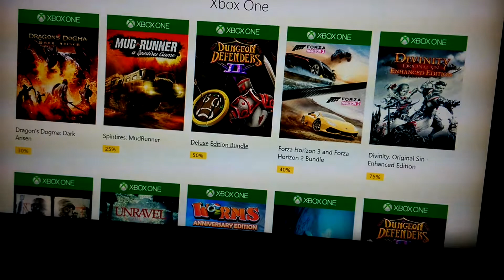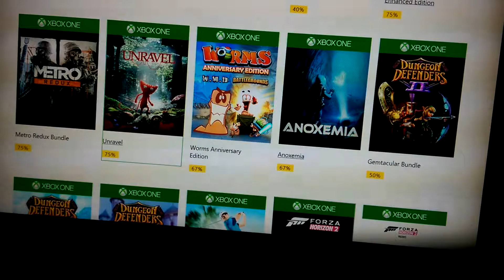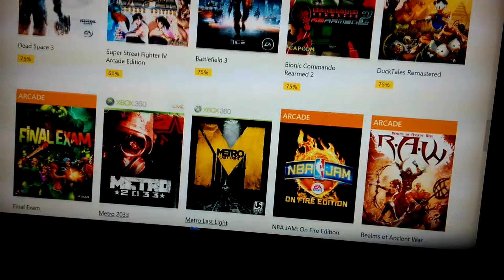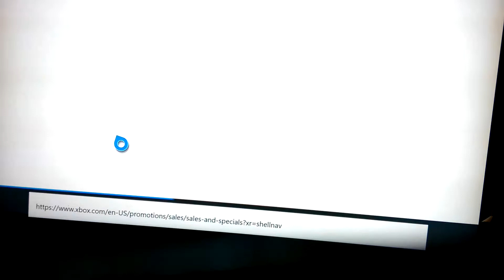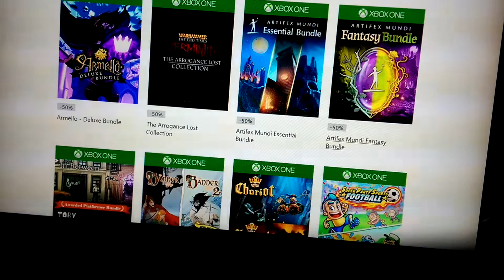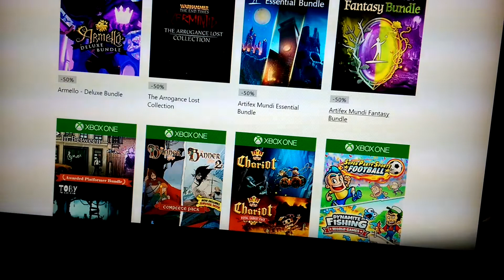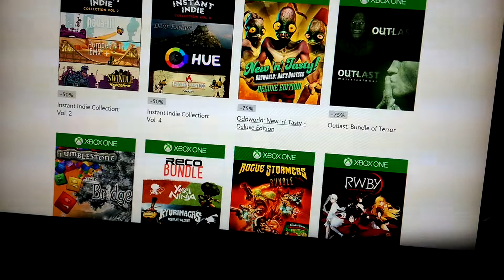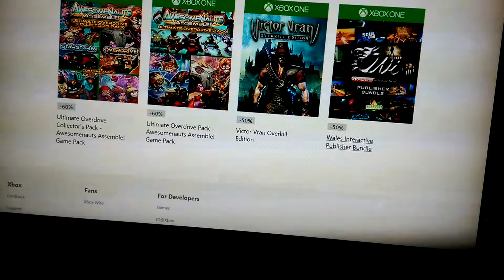Xbox Deals With Gold and Bundle Sale